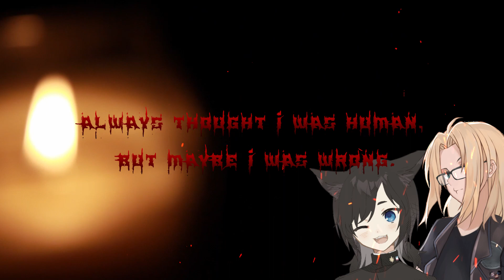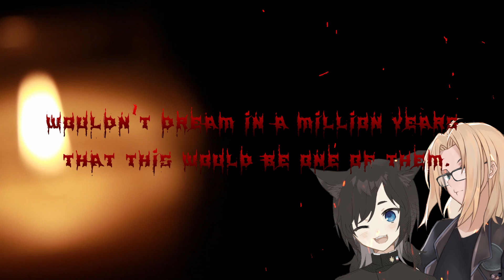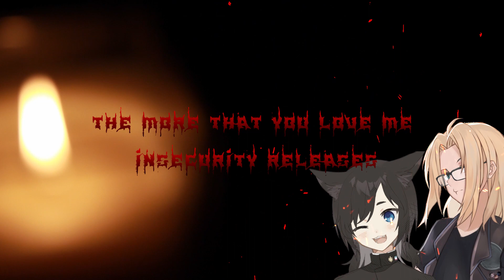HELLYEAH - MOTH (COVER BY OROCHI AND SABLESYMPHONY)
finally something new under the new name lmao- had fun doing this cover and am really proud of how it turned out- thanks again sable for helping out a ton-
sablesymphony- instrumental, harmony vocals
orochi- vocals, video